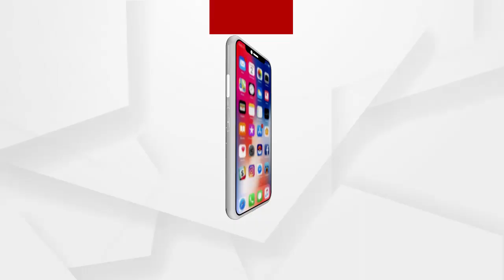ପଶ୍ଚିମବଙ୍ଗ ନିର୍ବାଚନ...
ନନ୍ଦିଗ୍ରାମରେ ବିଜେପି ପ୍ରଚାର...ଆଗାମୀ ନିର୍ବାଚନକୁ ନେଇ କଣ କହୁଛନ୍ତି ନନ୍ଦିଗ୍ରାମବାସୀ ଆସନ୍ତୁ ଶୁଣିବା...